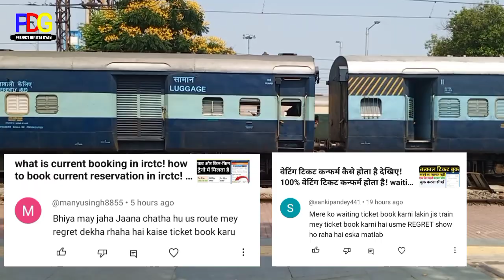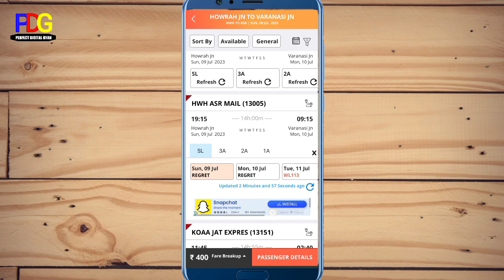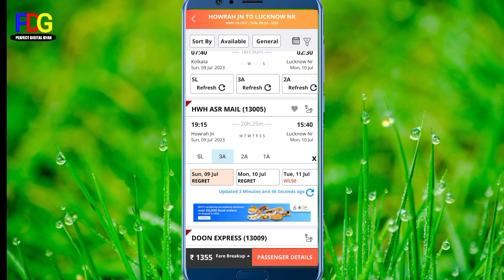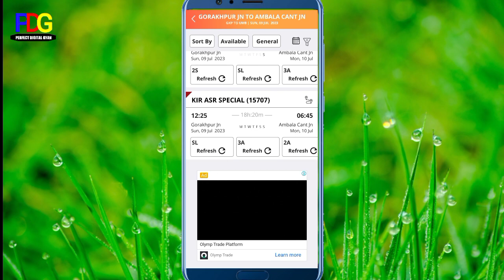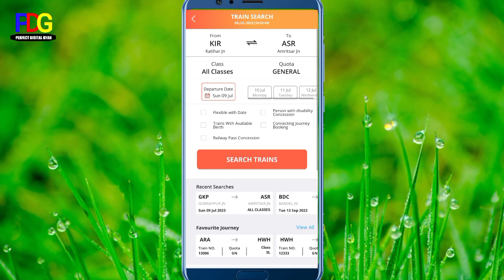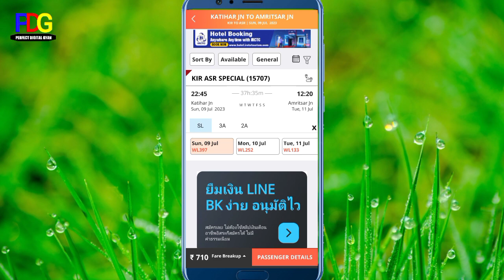REGRET होने का बाद भी आप टिकट बुक करवा सकते हैं| how to book ticket after regret| regret ka matlab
Hello Friends 🙏🙏🙏🙏
regret ka matlab
regret ka matlab
regret hone ka baad ticket kaise book kare
regret kya hota hai
regret kyu show hota hai
regret meaning
how to book ticket after regret
train ticket regret ka matlab
tatkal ticket regret
regret ticket
ticket regret
regret ticket ka matlab kya hota hai
train ticket regret mening din hindi
train ticket me regret ka matalab kya hota hai
irctc train ticket regret meaning
regret means in railway